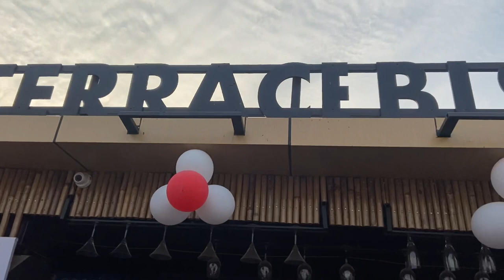TERRACE BISTRO saharanpur vlog